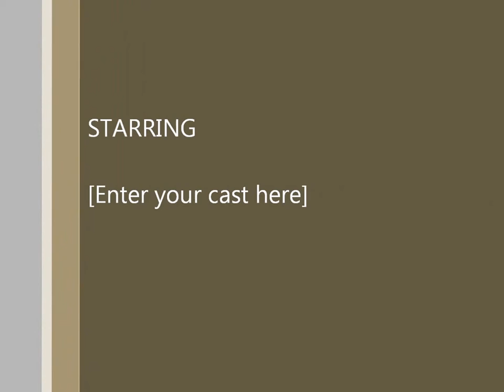"The World's Largest Nature Aquarium and Aquatic Plants Layout Contest.2017"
Founder - Takashi Amano | ADA - NATURE AQUARIUM